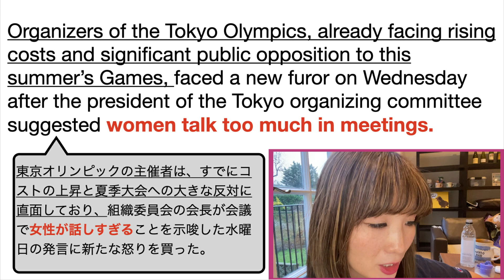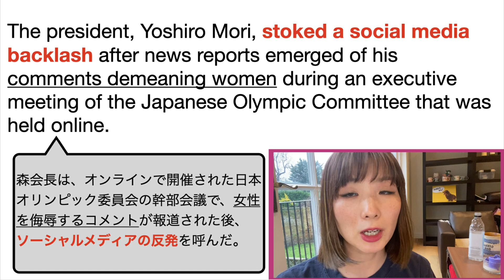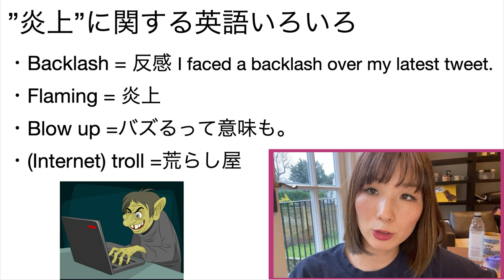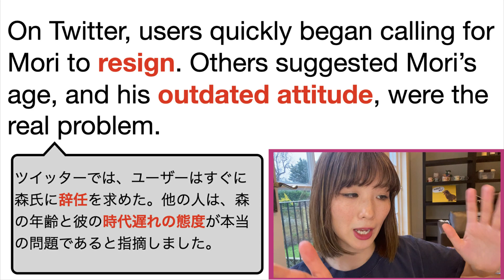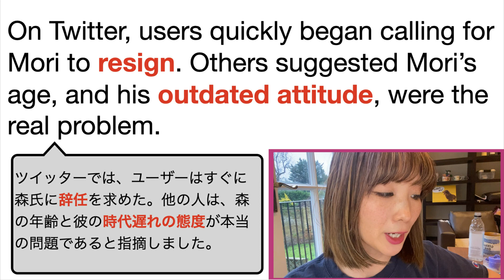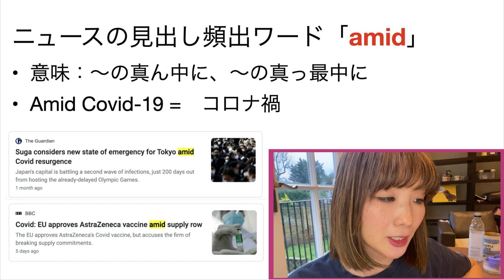【#9】英語でニュースを読み隊。※概要欄に全文和訳あり。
※問題とされている森会長の発言の原文をこの動画で振り返っています。
（森さんの発言原文読み上げ　19:09 ~ ）
合わせてご確認ください。

■せつめい
・「英語でニュースを読み隊」は英語でニュースを読めるようになることを目標に、ニュースで頻出のフレーズを紹介します。
・「海外の情報を得たいなら、やっぱり英語で原文を読めた方が間違いがない！」という思想から、思いついた企画です。

記事：Tokyo Olympics Chief Suggests Limits for Women at Meetings
以下、全文和訳
Yoshiro Mori, a former prime minister of Japan, said regulating women’s speaking time was needed “or else we’ll never be able to finish.”

森会長（元総理大臣）は、女性の発言時間に規制が必要だ、じゃないと、一生終われない、と言った。

Organizers of the Tokyo Olympics, already facing rising costs and significant public opposition to this summer’s Games, faced a new furor on Wednesday after the president of the Tokyo organizing committee suggested women talk too much in meetings.

東京オリンピックの主催者は、すでにコストの上昇と今年の夏季オリンピックへの大きな反対に直面しており、東京組織委員会の委員長が会議で女性が話しすぎることを発言した水曜日に新たな怒りを買った。

The president, Yoshiro Mori, stoked a social media backlash after news reports emerged of his comments demeaning women during an executive meeting of the Japanese Olympic Committee that was held online.

森会長は、オンラインで開催された日本オリンピック委員会の幹部会議で、女性を侮辱するコメントが報道された後、ソーシャルメディアの反発を呼んだ。

“On boards with a lot of women, the board meetings take so much time,” Mr. Mori, 83, said to laughter, according to a report in the Asahi Shimbun, one of the country’s largest daily newspapers. “Women have a strong sense of competition. If one person raises their hand, others probably think, I need to say something too. That’s why everyone speaks.”

国内最大級の日刊紙朝日新聞の報道によると、
「女性の多い取締役会（理事会）では、時間がかかる」と笑いながら言った。
 「女性は強い競争意識を持っています。一人が手を挙げたら、他の人はおそらく、私も何かを言う必要があると思ってしまう。だからみんなが話しだす。」

Mr. Mori, a former prime minister, was responding to a question asking him to comment on the Olympic committee’s plan to increase the number of women board members to more than 40 percent of the total.

森元総理は、オリンピック委員会の女性理事を全体の４０％以上に増やす計画についてコメントを求めた質問に答えていた。

“You have to regulate speaking time to some extent,” Mr. Mori said. “Or else we’ll never be able to finish.”

「話す時間をある程度調整する必要がある」と森氏は語った。 「さもないと、私たちは一生終われないよね。」

The reports came just as Olympic organizers were releasing guidelines
to reassure citizens and visitors that they would be able to secure the safety of athletes and others
during the rescheduled Games this summer.

オリンピックの主催者が、今年の夏に予定が変更された大会中にアスリートや他の人々の安全を確保できることを市民や訪問者に安心させるためのガイドラインを発表したのと同時に、この報告があった。

On Twitter, users quickly began calling for Mori to resign. Others suggested Mori’s age, and his outdated attitude, were the real problem.

他の人は、森の年齢と彼の時代遅れの態度が本当の問題であると指摘しました。

Mr. Mori, who has often been the public face of the Tokyo organizing committee as it has insisted the Games must go on in the midst of a global pandemic,
seemed to make an exception for the women who are currently members of the Tokyo organizing committee.
Those women, he suggested, are able to speak at a length that meets his standards for brevity.

世界的大流行の真っ只中で大会を続けなければならないと主張してきた東京組織委員会の顔である森氏は、
現在組織委員会のメンバーである女性を例外としているようだった。
それらの女性は、彼の基準に見合う簡潔さで話すことができると彼は示唆した。

These women “have experienced international arenas,” he said. “That’s why their talk is sophisticated, gets to the point, and they are very useful.”

これらの女性は「国際舞台を経験した」と彼は言った。 「だから彼女らの話は洗練されていて、ポイントを抑えてて、そして非常に役立つのです。」

With just over five months left before the Games are scheduled to start on July 23, Tokyo remains in a state of emergency, and vaccination of the public has yet to commence.

大会が7月23日に始まる予定の5か月余り前に、東京はいまだに非常事態下にあり、一般市民への予防接種はまだ始まっていません。

Mori and the committee face many challenges persuading a public that has demonstrated in repeated polls that it is strongly opposed to Japan hosting the Games this summer.

森と委員会は、世論調査が繰り返し、今年の夏に開催される大会に強く反対している中、国民を説得するため多くの課題に直面している。

In one survey last month, 77 percent of the country favored canceling or postponing the Games.

先月のある調査では、国の77％が大会のキャンセルまたは延期を支持しました。

Masa Takaya, a spokesman for the Tokyo organizing committee, said he had no comment on Mori’s remarks about women.

東京組織委員会のメンバーである高谷正氏は、森の女性に関する発言についてはコメントしないと述べた。

On social media, amid the calls for Mr. Mori’s resignation, others expressed dismay not only with his comments but that no one in the meeting had objected in the moment.

ソーシャルメディアでは、森氏の辞任を求める声が高まる中、
彼の発言だけでなく、会議の誰も反対しなかったことに落胆を表明した人もいた。

“This is nothing but discrimination against women,” wrote one Twitter user.

“He should resign right away. But the problem is that no one stopped him.
The biggest news is that he said this in the official place of the JOC meeting, where reporters were attending, and that no one stopped the discrimination.”

「彼はすぐに辞任する必要があります。しかし問題は、誰も彼を止めなかったことです。最大のニュースは、記者が出席したJOC会合の公式の場所で彼がこれを言ったこと、そして誰も差別を止めなかったことです。」

By Motoko Rich is the Tokyo bureau chief. 東京局のチーフ